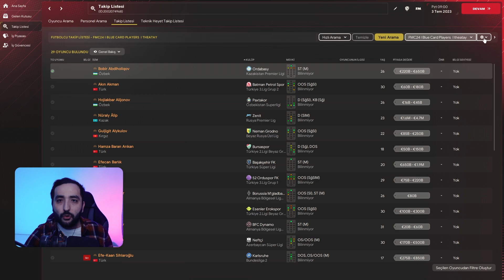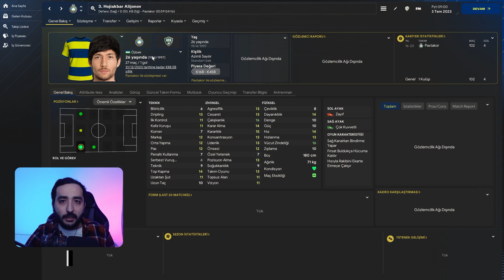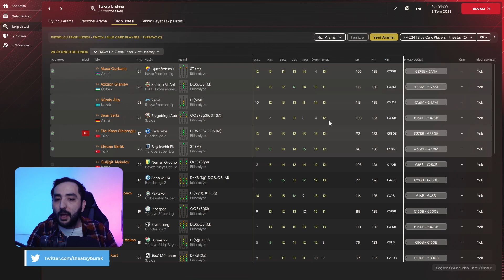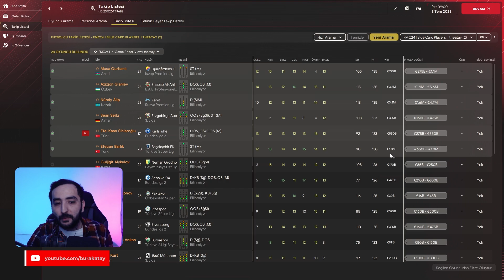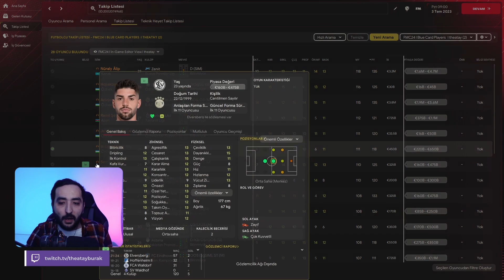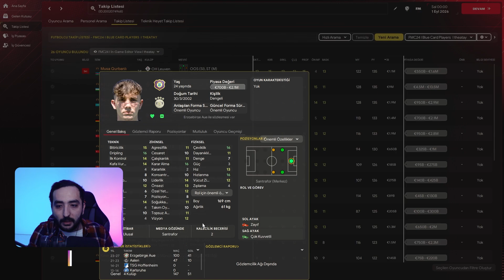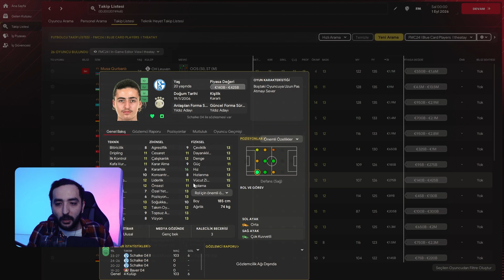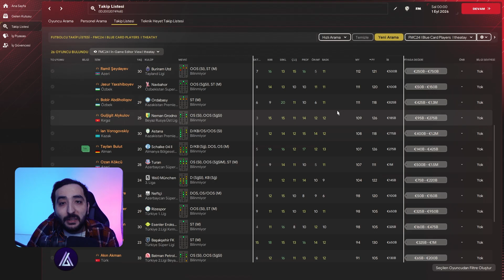MAVİ KART KURALINA UYGUN OYUNCULAR | FOOTBALL MANAGER 2024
➥ Herkese merhabalar, FM24'ün mavi kartlı futbolcularını inceliyor ve anlatıyorum. İyi seyirler..
Video Bölümleri
00:00 - Giriş

İndirmek için aşağıdaki bağlantıya gidebilirsiniz.